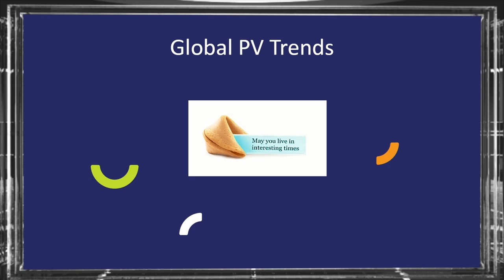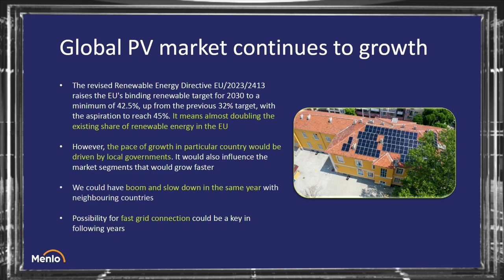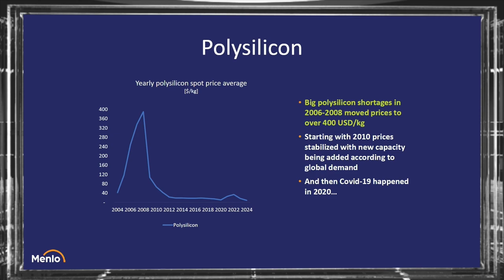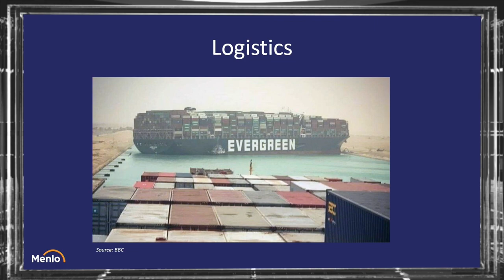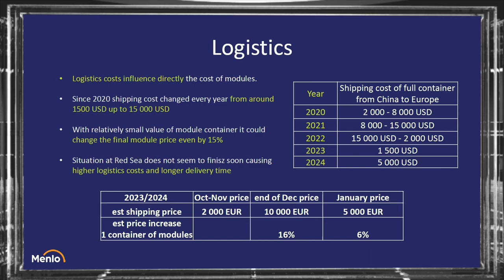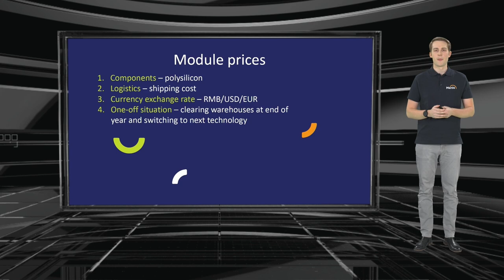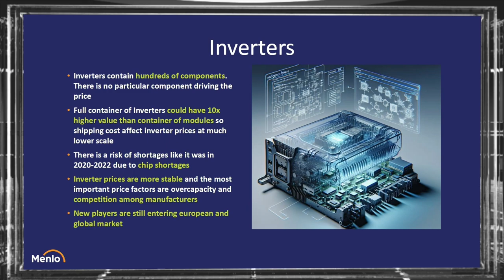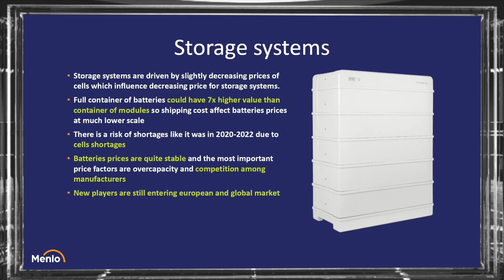Global PV Trends & 2024 Outlook | What's happening to the current photovoltaic market?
Comprehensive Overview of Global PV Market Trends 🌐
Detailed Analysis of Module Pricing Structures 📉
Insightful Examination of Inverter and ESS Price Dynamics 🔄
Future Outlook: What 2024 Holds for Solar Energy 🚀
👉 Stay ahead of the curve in the renewable energy sector and prepare for the future with this essential guide to global PV trends and projections for 2024.

Chapter Breakdown:
0:00 - Introduction
1:00 - Global PV Market Growth: Trends and Expectations
4:55 - Module Prices: Analyzing the Impact
5:10 - Polysilicon Components: Cost Dynamics
8:48 - Logistics: Global Supply Chain Effects
14:00 - Module Price Sum Up
16:00 - Inverter Price Trends: What's Influencing Costs?
18:30 - ESS Developments: A Glimpse into Future Technologies

🌱🔧 This video not only sheds light on the current state of module prices, including the role of polysilicon components and logistics but also delves into the intricate balance of supply chains and financial factors like exchange rates. Witness how the end-of-year clearing of warehouses and the shift to new technologies are influencing market trends.

💡🔋 We'll take a closer look at inverter and ESS (Energy Storage Systems) prices, providing insights into the driving forces behind inverter costs and the exciting developments in ESS. Discover the innovations that are setting the stage for the next wave of solar technology.